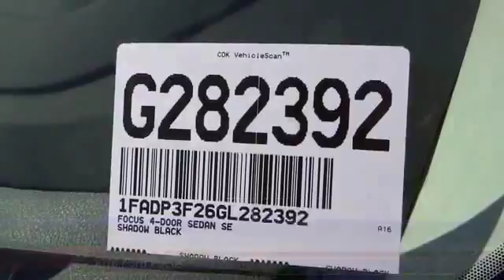2016 Ford Focus COSTA MESA,NEWPORT BEACH,HUNTINGTON BEACH & IRVINE G282392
2016 Ford Focus 4dr Sdn SE

THEODORE ROBINS FORD PROUDLY SERVING COSTA MESA, HUNTINGTON BEACH, IRVINE, NEWPORT BEACH, ORANGE COUNTY, AND SURROUNDING SOUTHERN CALIFORNIA LOCATIONS. THIS BLACK 2016 Ford FOCUS IS EQUIPPED WITH A , TRANSMISSION, AND RECEIVES AN ESTIMATED 26 City/36 Hwy MPG. 2016 Ford FOCUS 4dr Sdn SE Stock #: G282392 | VIN: 1FADP3F26GL282392 | 2016 Ford Focus 4dr Sdn SE Theodore Robins Ford